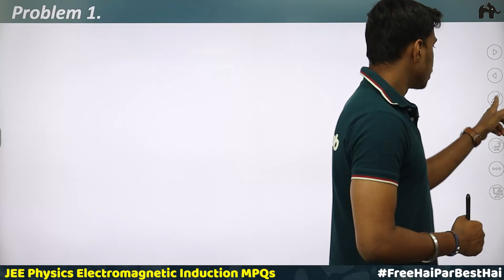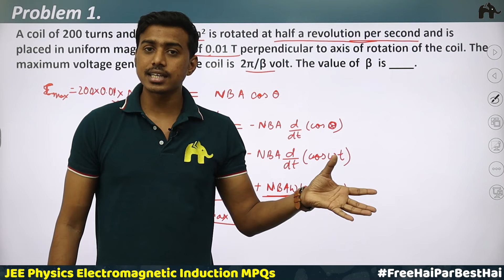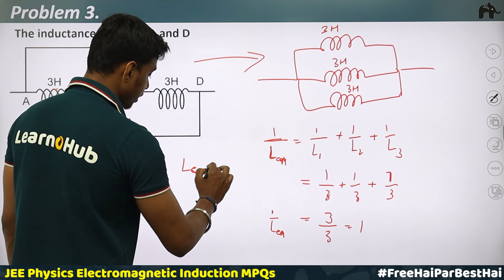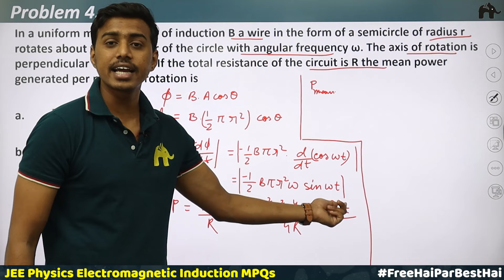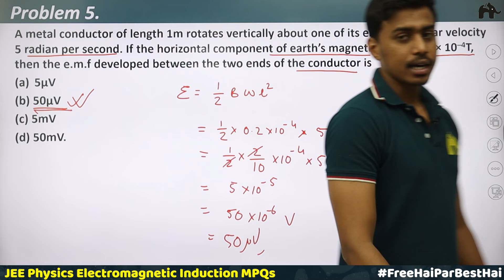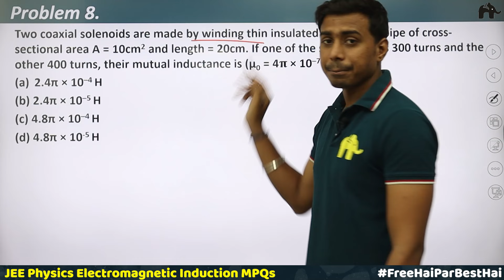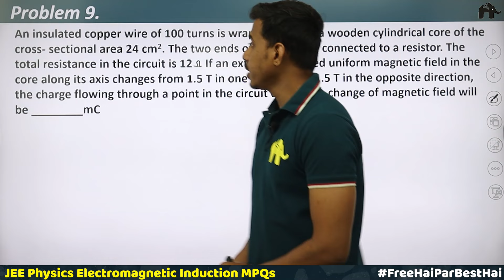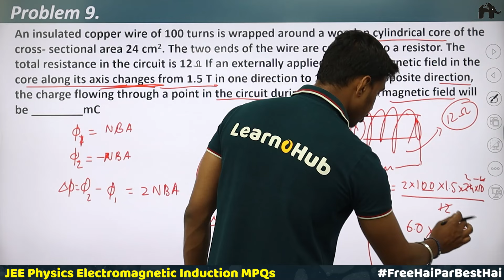Electromagnetic Induction Class 12 Physics JEE | NCERT Chapter 6 | Must Practice Questions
Electromagnetic Induction Class 12 NCERT Chapter 6 Physics JEE

Electromagnetic Induction Class12 NCERT Chapter 6 Physics JEE

Timestamps:
0:00 Introduction
0:48 Problem 1
5:12 Problem 2
7:22 Problem 3
9:00 Problem 4
14:47 Problem 5
16:27 Problem 6
19:19 Problem 7
21:20 Problem 8
24:02 Problem 9